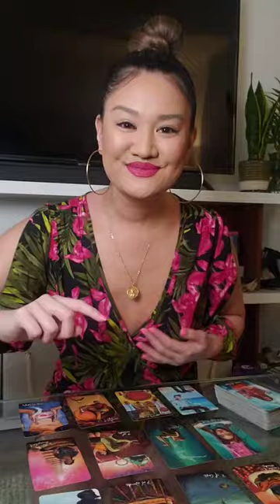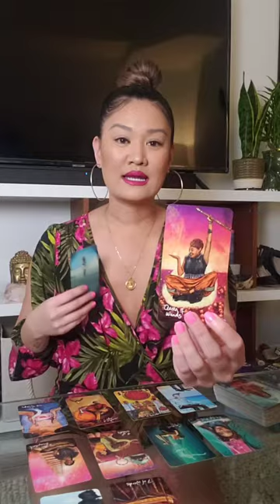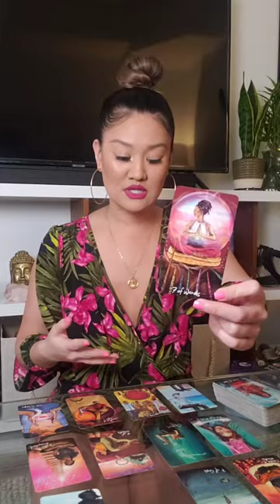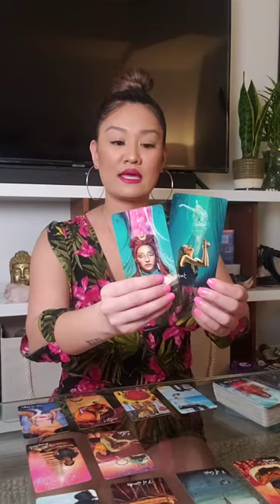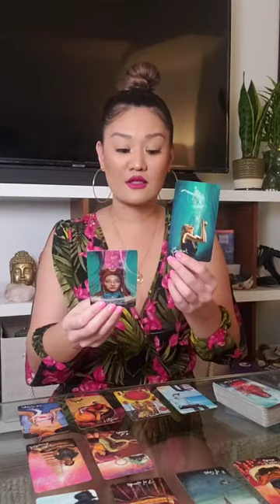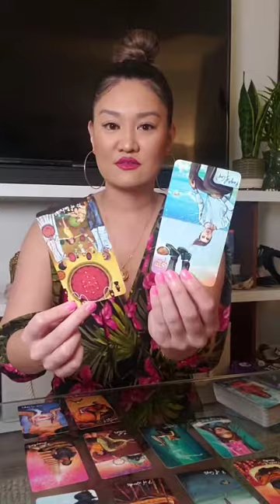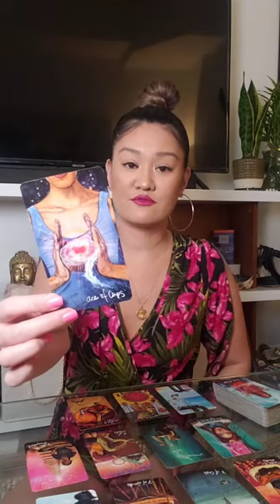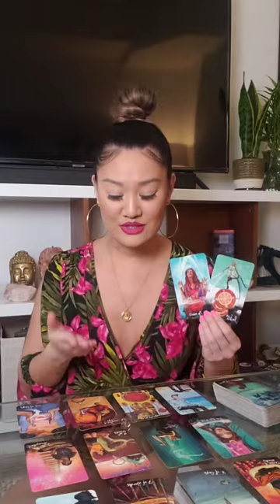CANCER FEB. LOVE READ: Finally! A love worth investing in!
Cancer signs! That marriage or long-term relationship that turned cold and loveless? Yeah, you learned your lesson with that one. The new person after that who you started dating? Yeah, they couldn’t offer you the commitment you wanted. Now the person in your present? YES, that fun-loving energy is EXACTLY what you need right now and you’re finally ready to offer your cup of love!

*I do daily card pulls, giveaways, and posts on mental health, personal development and therapy on Instagram. All bookings for personal readings, rates and reviews are listed in the highlights section. Come join the community!*